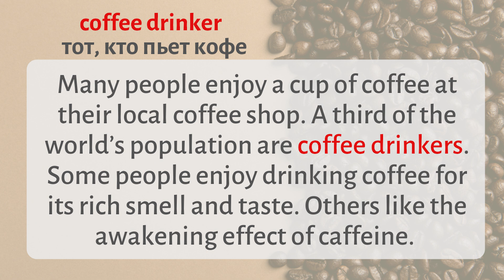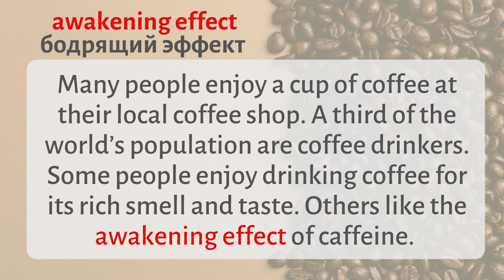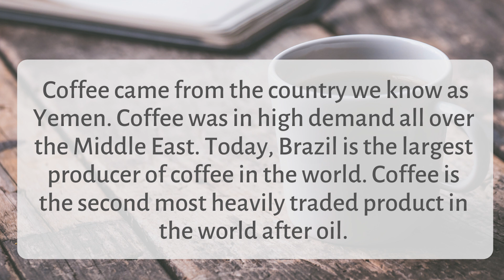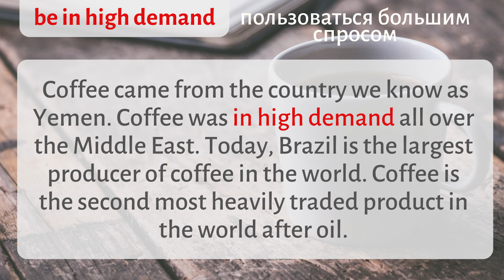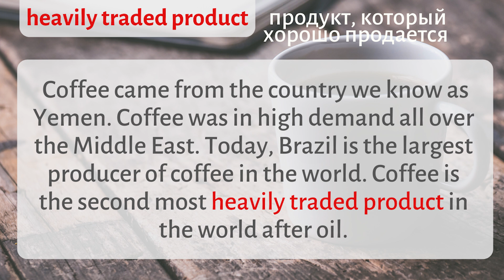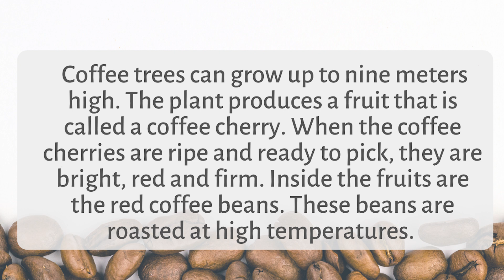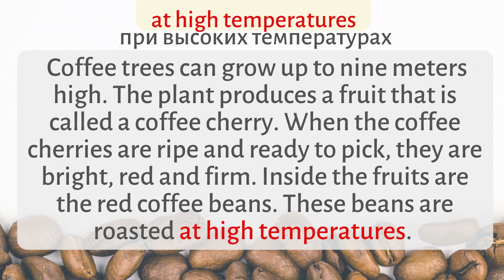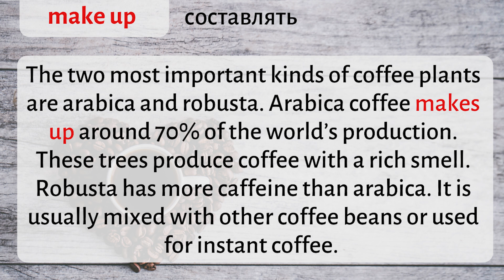Практикуем разговорный английский. Полезная тренировка | Speak all Week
Практикуем разговорный английский. Сегодня слушаем текст на английском, тренируемся воспринимать английский на слух, а также задавать вопросы на английском и отвечать на них. У вас будет возможность проверить правильность своих ответов.

Канал Speak all Week поможет подтянуть ваш разговорный английский и навести порядок в вашей грамматике. Грамматика английского языка подается просто и понятно. Каждый видеоурок содержит практические упражнения. Канал создан для тех, кто хочет начать разговаривать на английском языке.